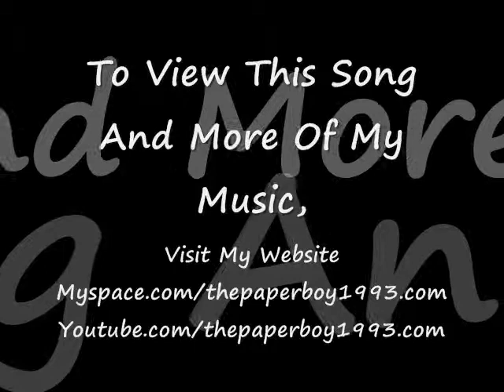TPB The Paper Boy LIFE OF A VILLAIN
Market Day On Madison